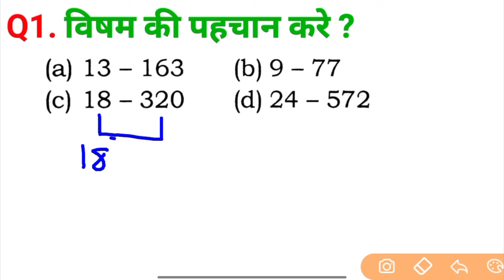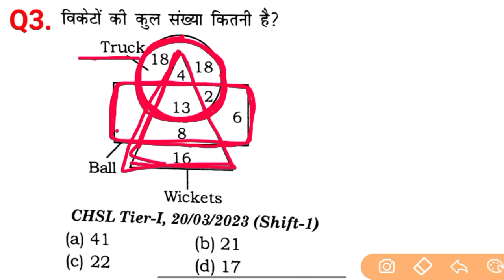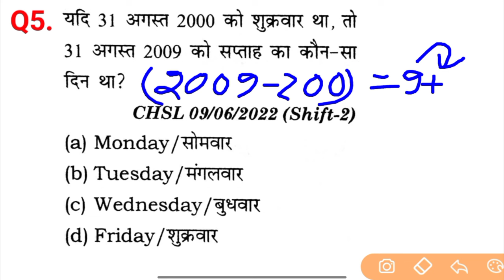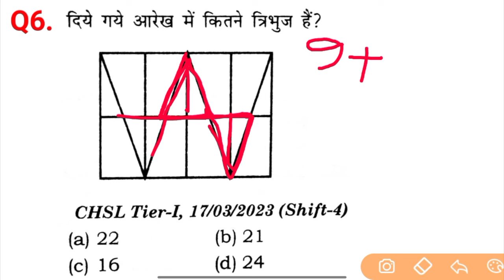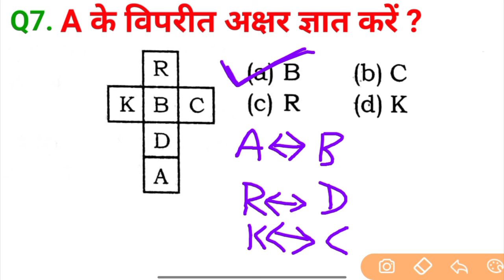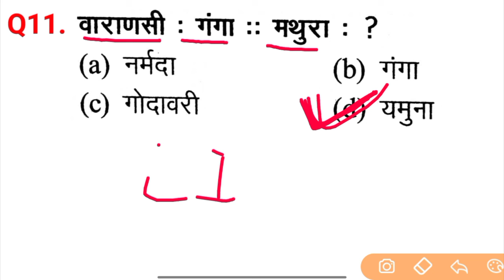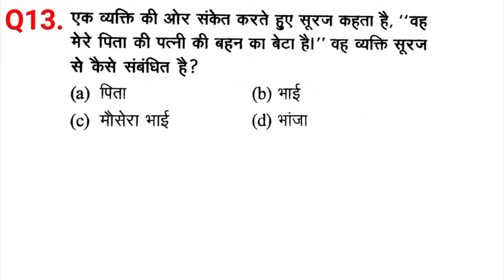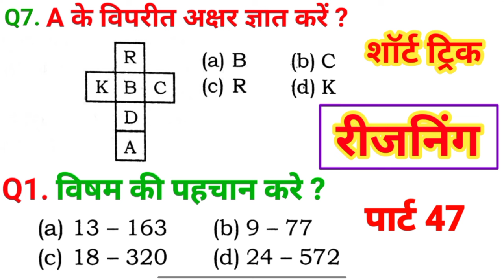REASONING PRACTICE SET PART 47 FOR SSC GD CGL CPO MTS CHSL RRB ALP BANK RPF GROUP D BSSC UP POLICE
🙏नमस्कार दोस्तों...
इस Video में ,मैं Reasoning के प्रश्नों को Solve करने के लिए आसान तरीका समझाया हूँ, मै उम्मीद करता हूँ कि आपको यह Video पसंद आया होगा। दोस्तो अगर आप किसी भी परीक्षा की तैयारी कर रहे हैं ,तो आप इस चैनल को जरूर SUBSCRIBE कर लिजिए ताकि आपको किसी भी परीक्षा के लिए Important Videos मिलता रहे...
✍️ Topic cover :-
reasoning rpf practice set
dice reasoning
verbal and nonverbal reasoning
group d railway reasoning
pet reasoning practice set
nda reasoning questions
direction and distance reasoning
upsc reasoning questions
reasoning ssc chsl previous year
alphabetical reasoning
alphabetical reasoning tricks
complete alphabet reasoning
bank reasoning
sbi clerk reasoning
haryana police reasoning question
number analogy reasoning tricks ssc gd
word analogy reasoning tricks
triangle counting reasoning short tricks
square counting figures reasoning
blood relation reasoning tricks